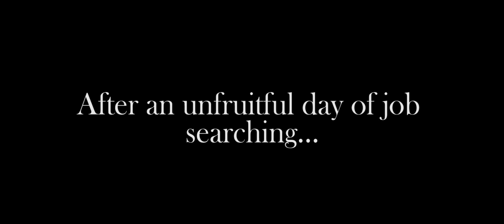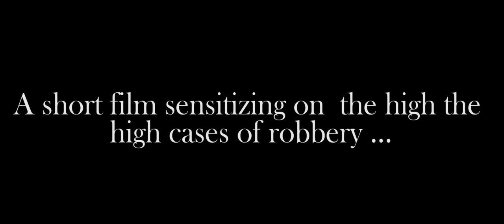'ITS NOT WORTH IT'!!! Pillars of Art FT Jay.moh Pictures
With the rampant cases of robbery with violence and thefts, this short film is to sensitize on these cases and urge our fellow youths to stop it, people have lost lives due to this and as the video says its not worth it!